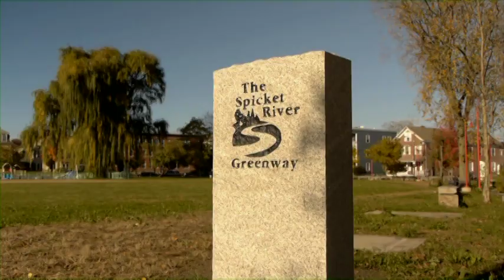Spicket River Greenway; Transforming Lawrence